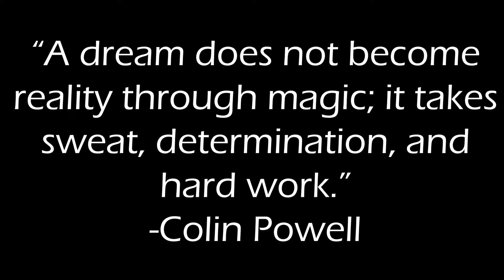DAY IN THE LIFE OF A DIVISION 3 COLLEGE BASKETBALL PLAYER - CTG 5